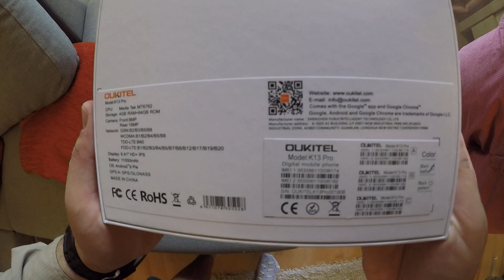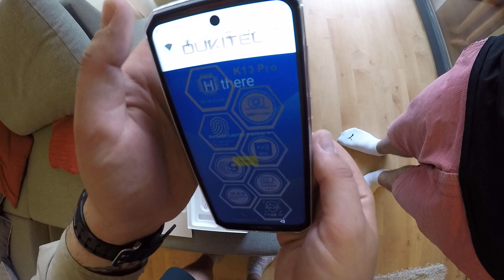OUKITEL K13 Pro